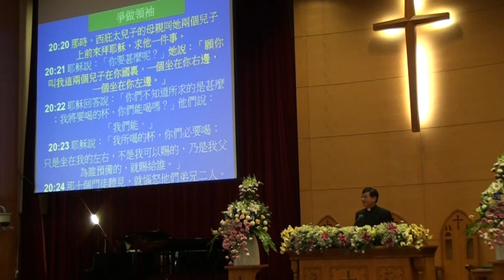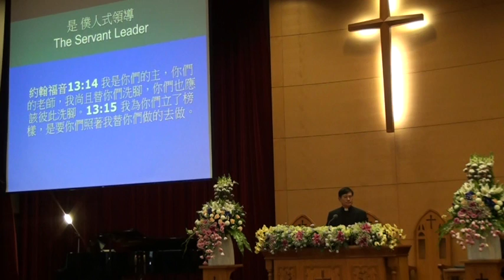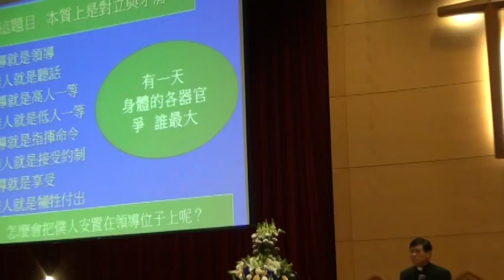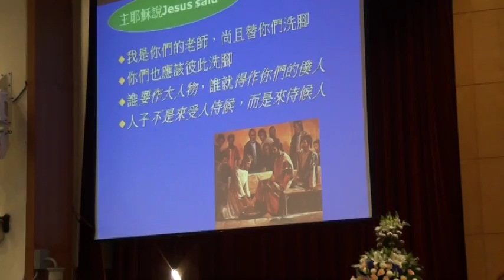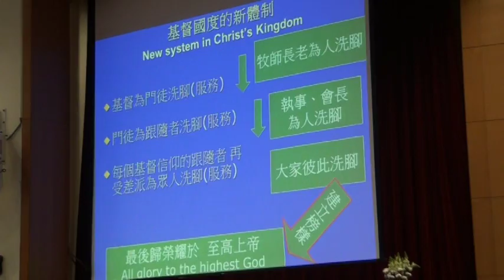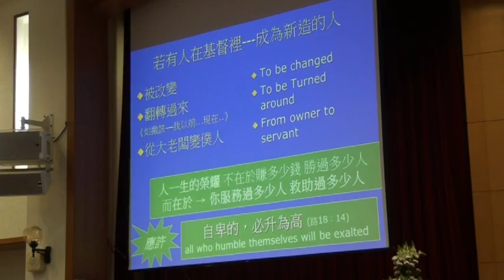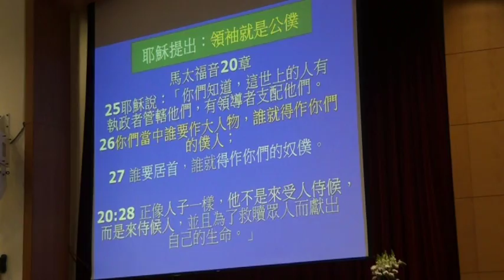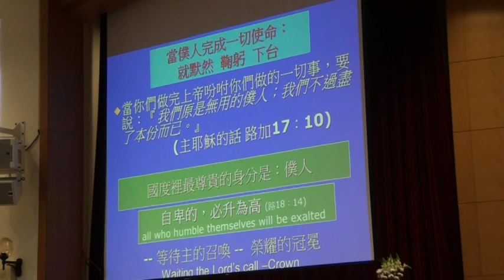2016 01 17 台語堂 講道